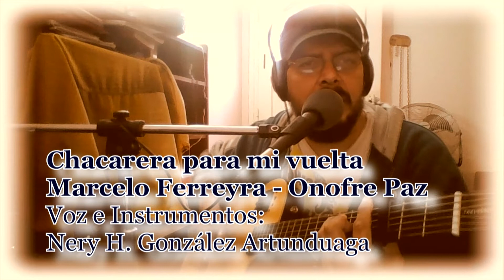Chacarera para mi vuelta - Cover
Chacarera para mi vuelta
Marcelo Ferreyra - Onofre Paz
Voz e Instrumentos: